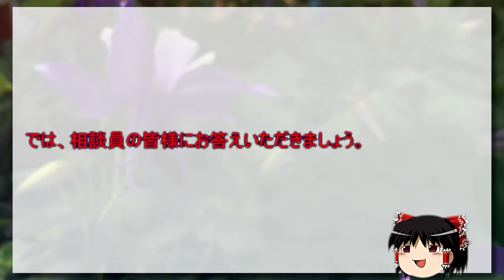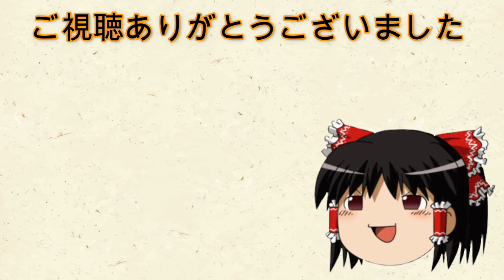【ゆっくり】水谷隼＆伊藤美誠【相談】